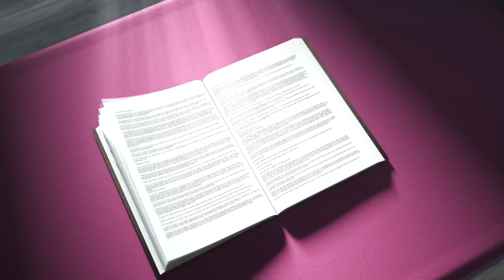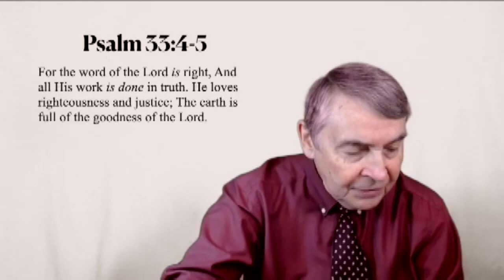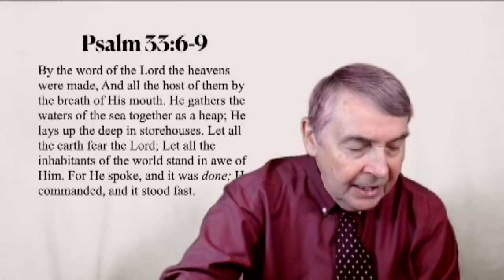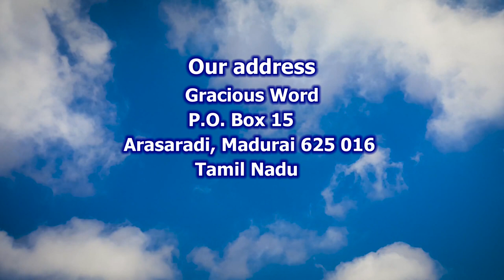The Foundation of Worship | Voice of Truth | Jerry Bates | World Evangelism